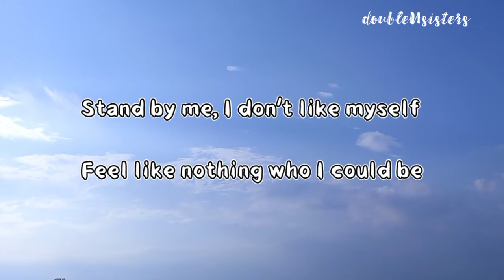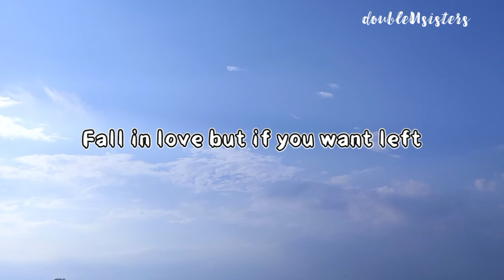I'd rather feel anything than nothing (from feel anything demo) - Vault boy (lyrics video)